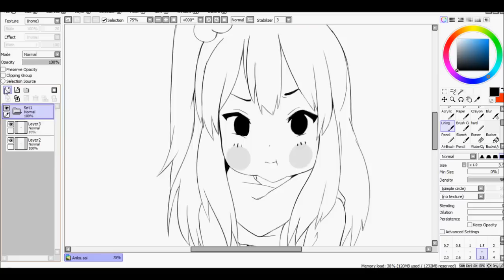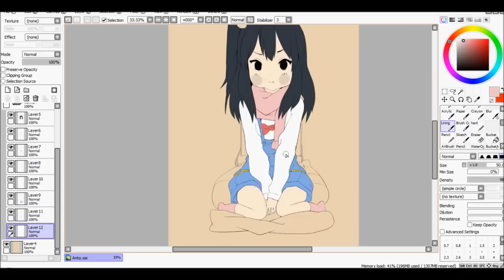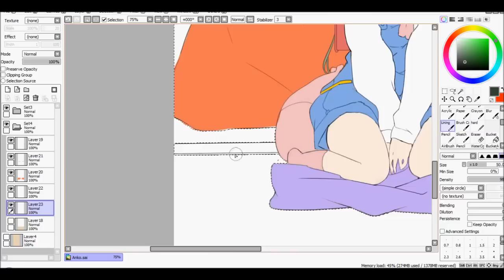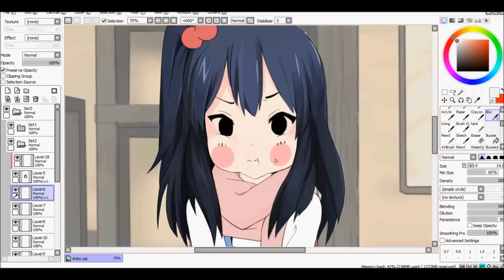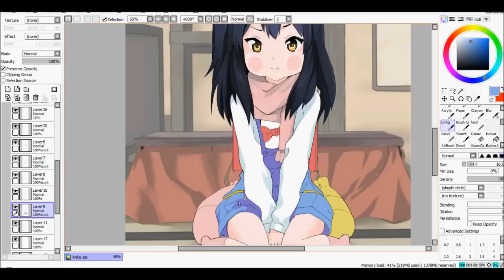Kitashirakawa Anko Speedpaint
Kitashirakawa Anko from Tamako Market

Because I forgot her on my last video lol.